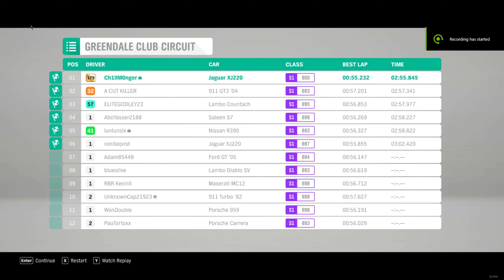Forza Horizon 4 2022 11 18 13 40 56 04 Greendale Club Circuit